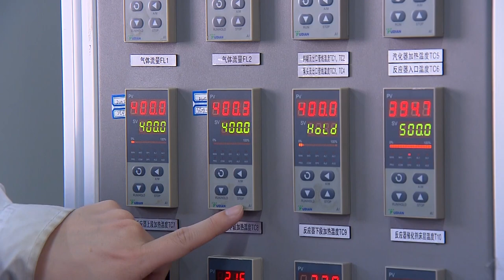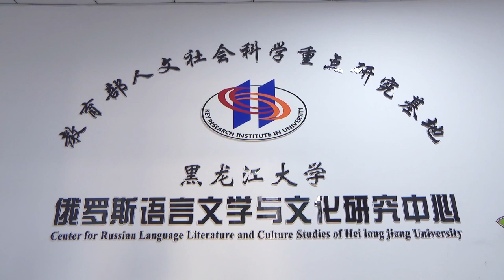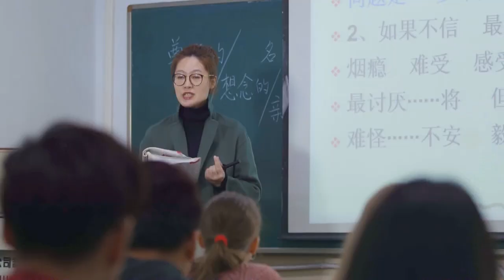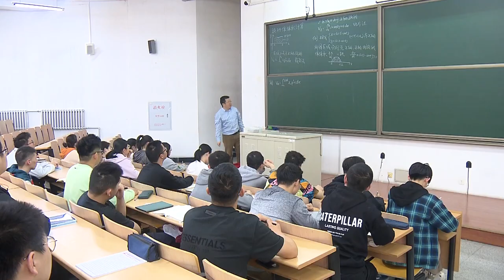Новости провинции Хэйлунцзян. 15.05.2023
Хэйлунцзянский университет активно сотрудничает с Российской академией наук. Здесь ставят совместные опыты в лабораториях и готовят новые кадры.